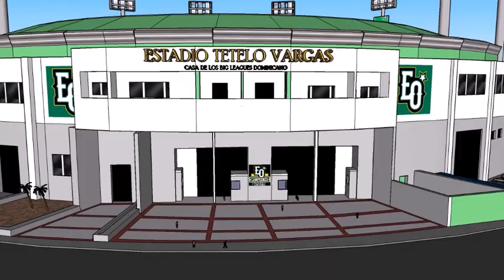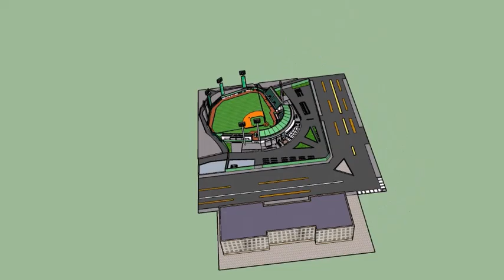Estadio de beisbol Tetelo Vargas en 3d -sketchup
El Estadio Tetelo Vargas es un estadio de béisbol en San Pedro de Macorís, República Dominicana. Se utiliza sobre todo para los partidos de béisbol, siendo la sede de las Estrellas Orientales.